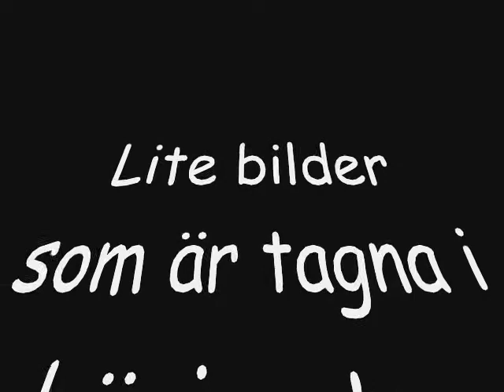Saluki Movie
SAluki And Borzoi